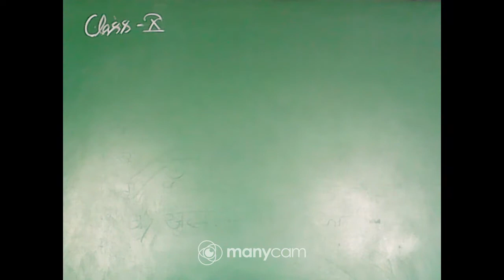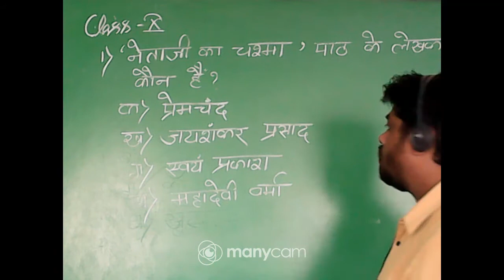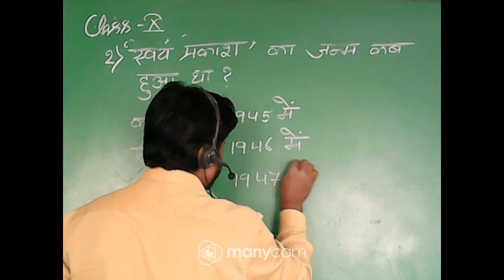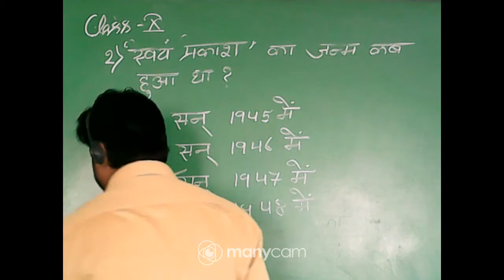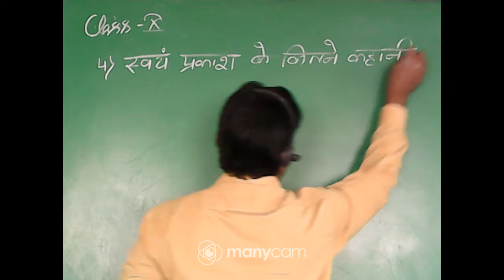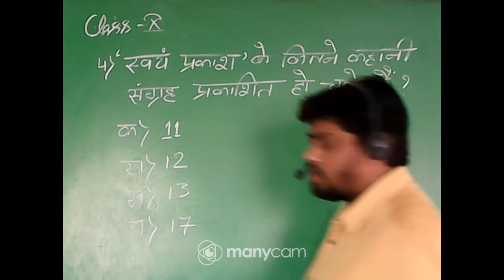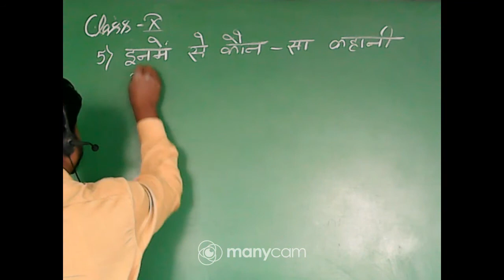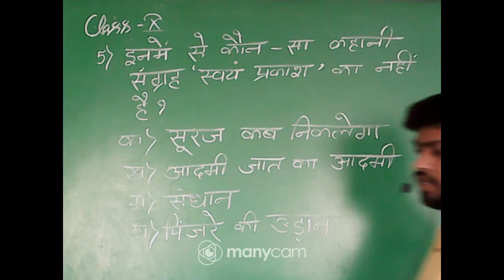Class X Hindi Topic प्रश्नोत्तर चर्चा